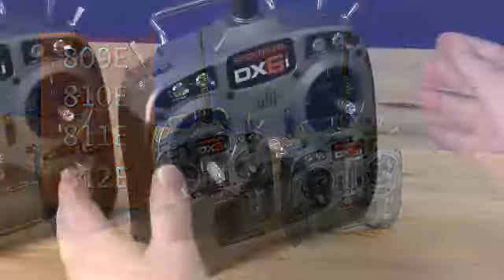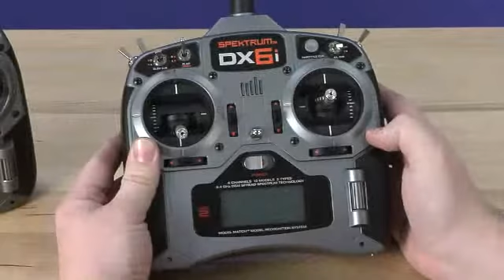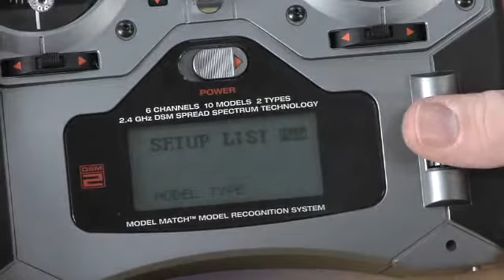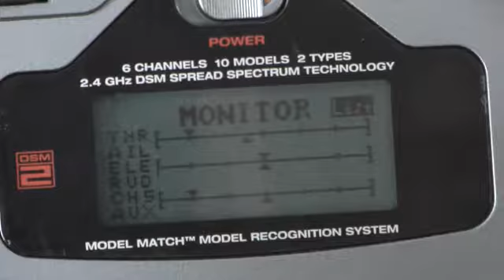Spektrum DX6i Defective Potentiometer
FYI. How to find out if DX6I transmitter needs service.